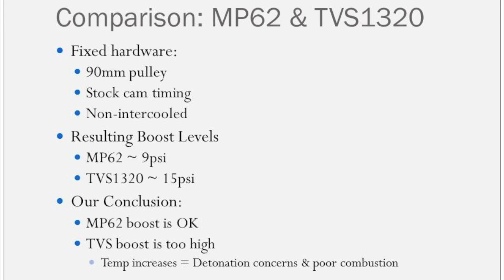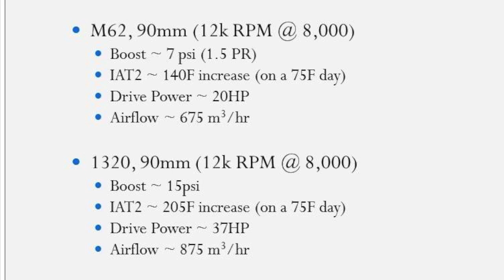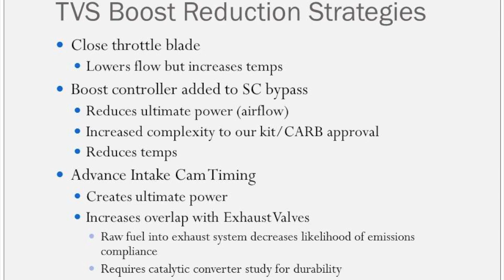Sector111 Educational Series: Supercharger Sizing Part 2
Ryan Kuhlenbeck from Sector111 & Secant Vehicles discusses how to properally size a supercharger for an engine application from OE & Aftermarket points of view.